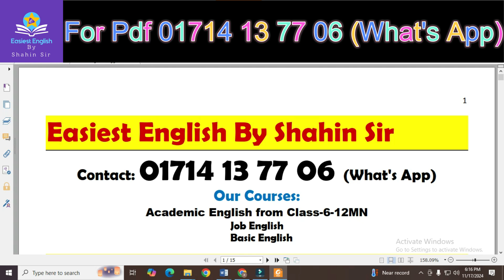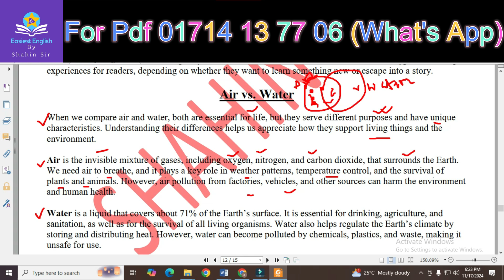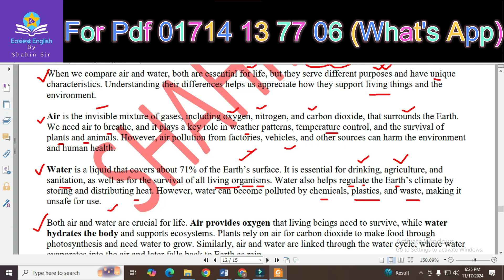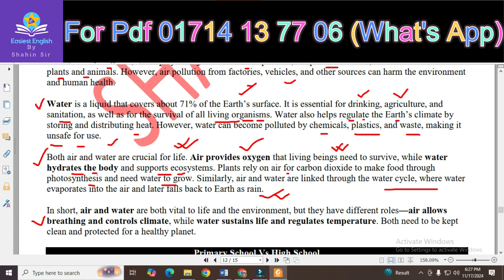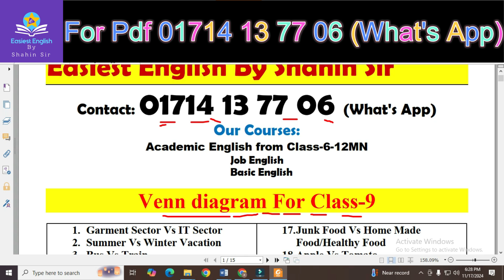Venn Diagram Air Vs Water for Class 9 | Compare & Contrast Essay Air Vs Water | How to Write Venn Di